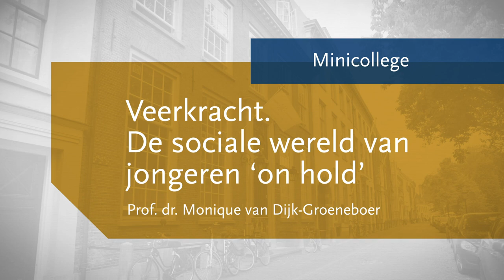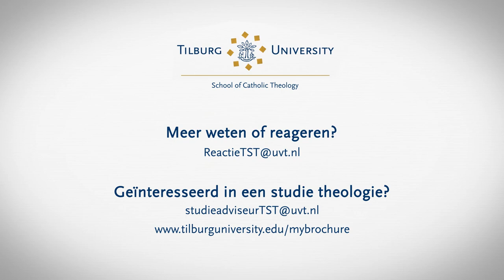Jongeren en veerkracht tijdens lockdown - Tilburg School of Catholic Theology - Tilburg University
Ook voor jongeren hebben de maatregelen een grote impact. Er wordt gewezen op negatieve effecten voor hun ontwikkeling.
Hoe kunnen jongeren ook in lockdown leven vanuit hun bron? Hoe kan je als ouders of als school (zij het op afstand) helpen? Hoe kunnen jongeren elkaar tot steun zijn?
Met andere woorden: hoe ontdek je veerkracht als het nodig is.
Prof. dr. Monique van Dijk-Groeneboer is hoogleraar Religieuze educatie bij de Tilburg School of Catholic Theology.